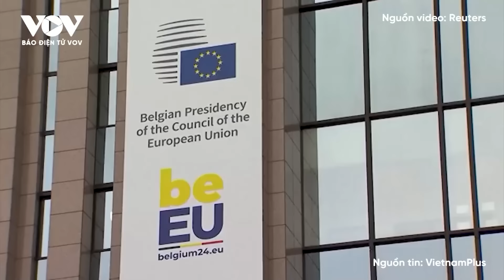Toàn cảnh Quốc tế tối 24/7:Giấc mơ hòa bình giữa bão lửa, Kiev khẩn thiết muốn chấm dứt sớm xung đột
Báo Điện tử VOV | Cuộc gặp gỡ giữa Tổng thống Ukraine Volodymyr Zelensky và Quốc vụ khanh Vatican, Hồng y Pietro Parolin, đánh dấu một bước tiến quan trọng trong nỗ lực hòa bình cho Ukraine. Tổng thống Zelensky nhấn mạnh mong muốn kết thúc chiến tranh càng sớm càng tốt để bảo vệ sinh mạng người dân.

Bản tin toàn cảnh quốc tế tối hôm nay có các nội dung sau:
- Chiến sự Trung Đông: Giao tranh tiếp diễn dọc biên giới Israel-Lebanon
- Ukraine xác nhận mong muốn sớm chấm dứt xung đột
- Liên minh châu  Âu gia hạn tất cả các biện pháp trừng phạt Nga
- Trung Quốc đề xuất cách tiếp cận ba bước để giải quyết vấn đề Palestine
- Nhật Bản lần đầu tiên áp đặt trừng phạt đối với người Israel định cư ở Bờ Tây
- Đức khẳng định không ủng hộ chính sách chiếm đóng của Israel
- LHQ cảnh báo mối đe dọa từ Houthi với hoạt động vận tải quốc tế đang tăng
- Ông Biden rút lui khỏi đường đua vào Nhà Trắng, Ukraine nhận điềm báo xấu?

37 Bà Triệu, Hoàn Kiếm, Hà Nội, Việt Nam